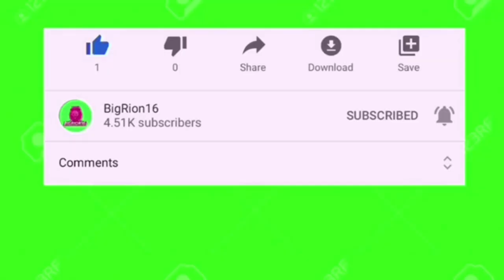SML Movie: Bowser Junior's 1st Grade Part 3 Reaction!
Today is picture day for junior and his friends